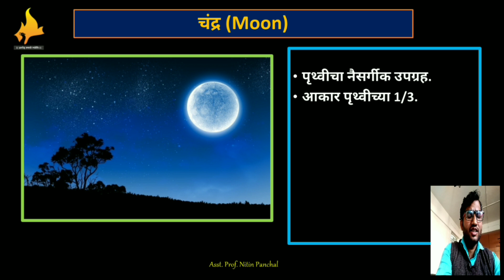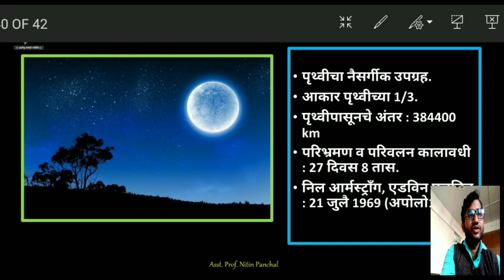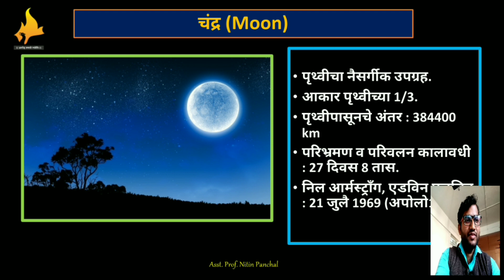चंद्र दररोज उशीरा का उगवतो ? I Why is the moon rising late ? I Moon Information I Marathi I MPSC I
Why is the moon rising late ? I Moon Information I Marathi I